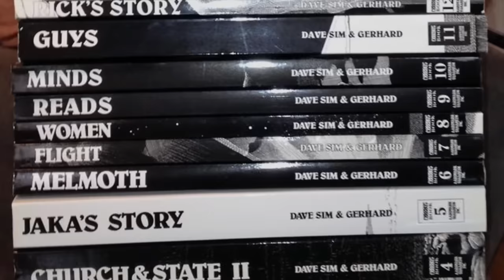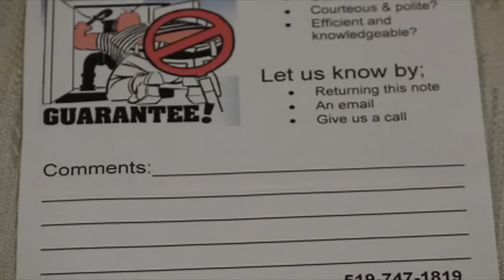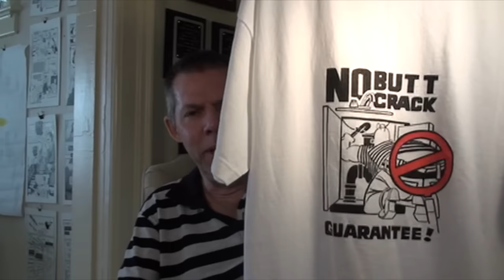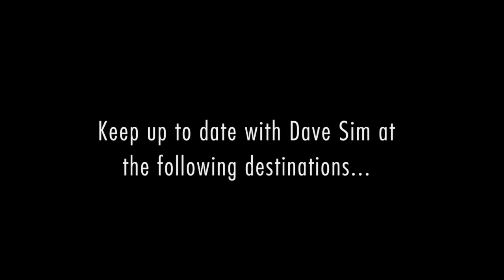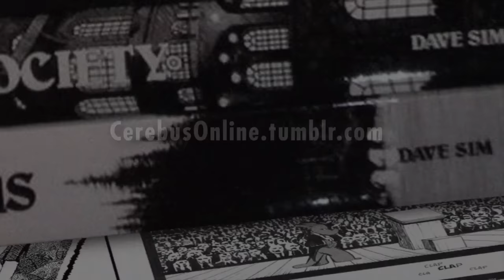Dave Sim and the No Butt-Crack Guarantee! (Dave's Weekly Update #137)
Dave reminisces about back in the day...